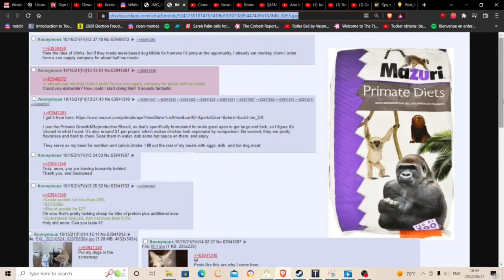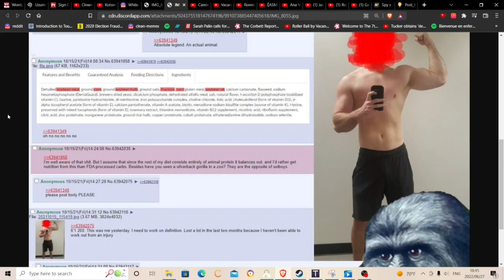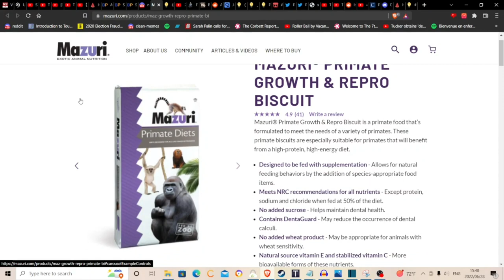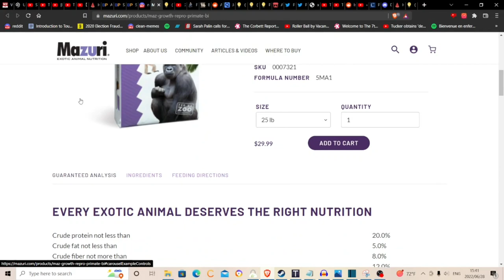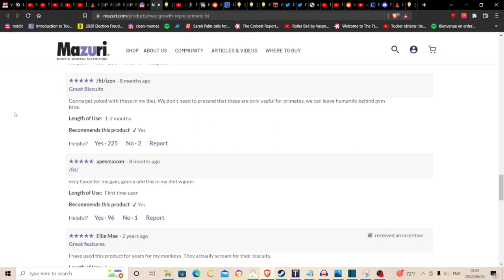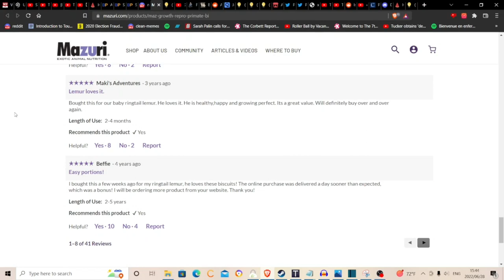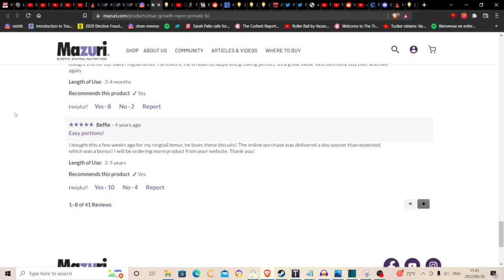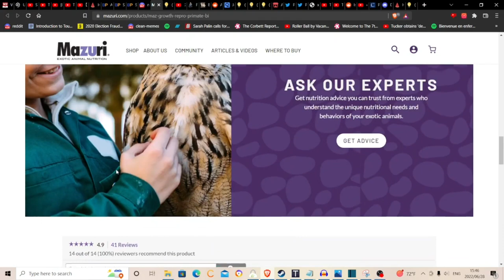Monkey Chow 4chan text + 5 Star Reviews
Thanks for Alias Man with No Name sharing the "green" 4chan text on discord

I originally voice recorded me reading this for Red Menace, since he said that he couldn't read it himself, that it was too blurry for him. Please check out his channel, his videos are really cool, way cooler than my videos

I was about to post my reading of the text, but than The Roast with Most drops by the link for where you can buy the Monkey Chow, which also includes many 5 star reviews. So I had to go through some of that.

I hope my reading voice is good, and made it more entertaining.

God Bless!
Please wait warmly as weirdo prepares...